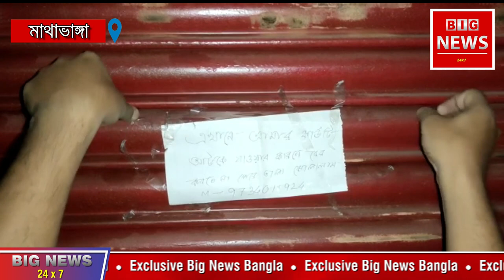➩ফের ATM কাণ্ড মাথাভাঙা শহরে I Big News 24x7